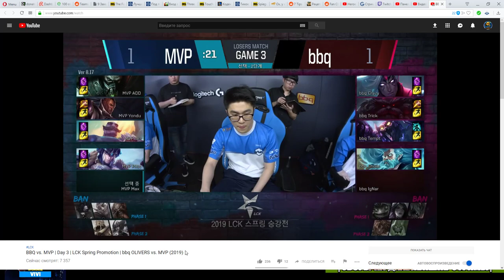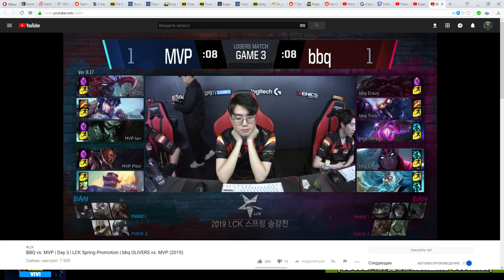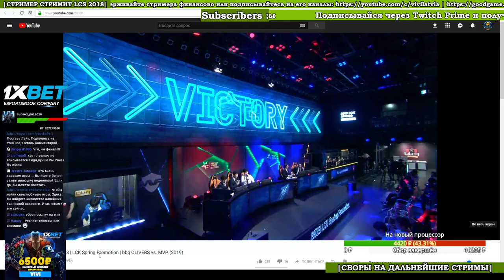BBQ vs. MVP Игра 3 | LCK Spring Promotion | bbq OLIVERS vs. MVP (2019)